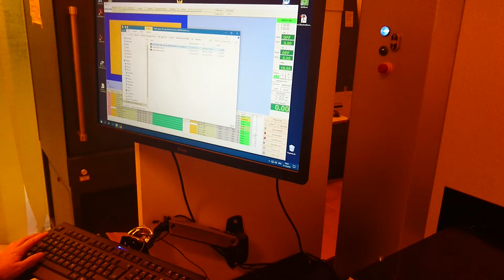Phoenix CtS (Computer to Screen) by Hans Lüscher and conventional screens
Digital Laserexposing  with Phoenix CtS and conventional screens